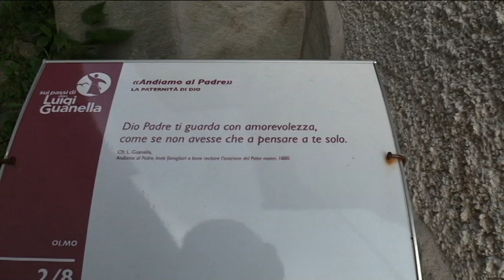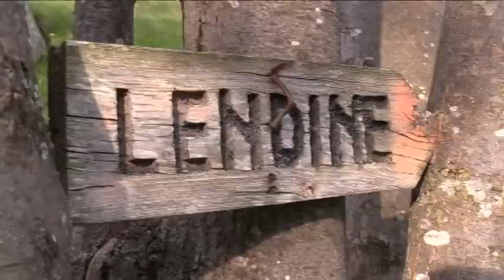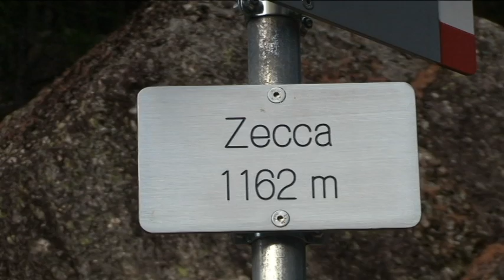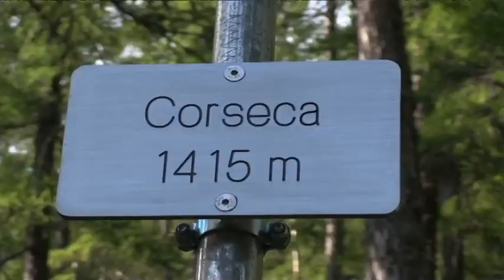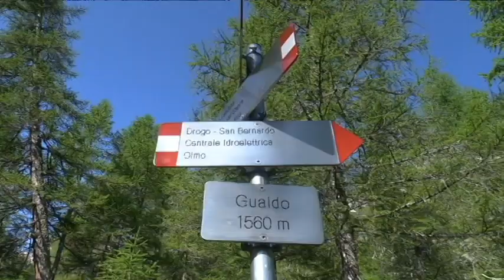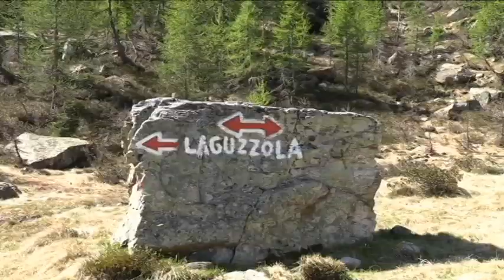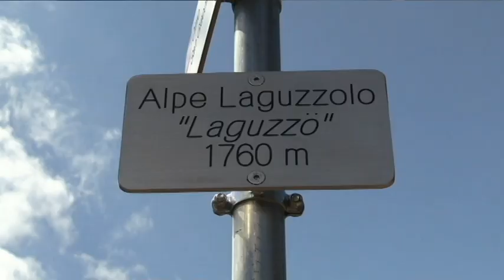Trek ad anello Olmo,Alpe Landine,Lago Grande,Alpe Raguzzolo,Olmo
Finalmente,dopo quasi tre mesi di assenza,oggi siamo tornati sui monti.
Oggi la Valchiavenna  ci ha accolti con una giornata eccezionale!